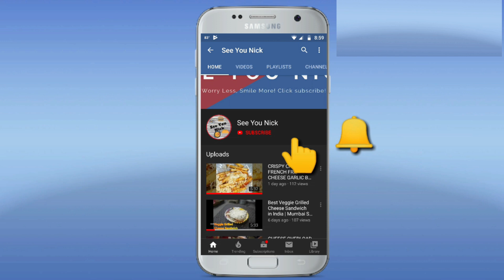गावाकडची नदी आणि तेथील सुखद अनुभव | Village River | Marathi Vlog | गावाकडच्या गोष्टी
Hi Guys,

This is another video of village..In this video you can see village river vlog...this is very comman thing in Satara.HIT THE BELL ICON TO GET A NOTIFICATION WHENEVER I POST A VIDEO

Hi Guys,

This is another video of village..In this video you can see how to trek Sahyadri...this is very comman thing in Satara.गावाकडची नदी आणि तेथील सुखद अनुभव. enjoy this गावाकडच्या गोष्टी.THis is my another Marathi Vlog

Enjoy this video and Show your love..

We hope you all enjoyed this video! Please let us know what other videos you'd like for us to make.